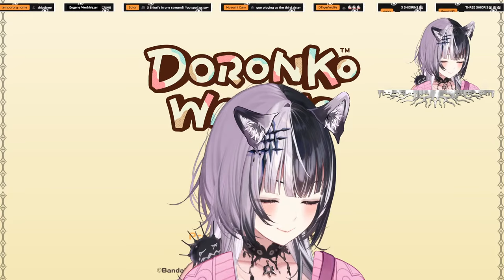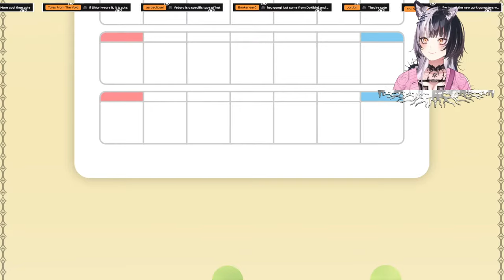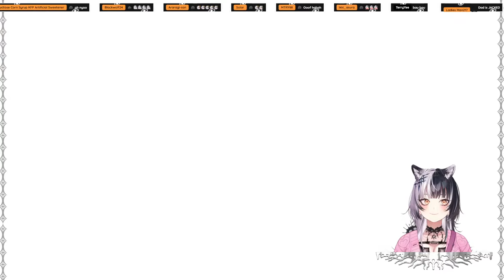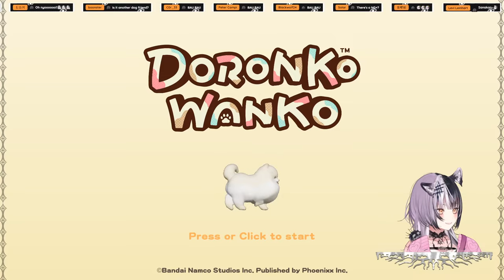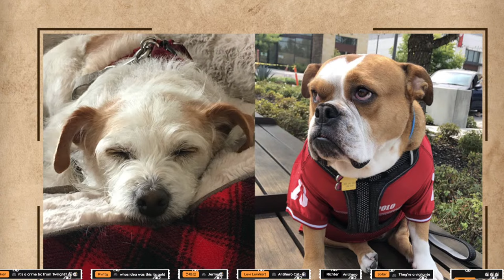I'm Not Potty-Trained. I'll Mark Your Home.【DoronkoWanko】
Hashtags!
📺 Live Tag
🎨 Fanart
✏️ VTuber Assets
📚 Fanfics

This game is being streamed and monetized after confirming with Phoenixx Inc.

RULES FOR FANFICTION:
▶Please do NOT write things that will:
- Break the law
- Include religion or politics
- Mention self-harm or triggering topics (⚠️Edit: Plots with mystery, horror, and typical anime shenanigans should be fine: Just nothing too traumatic or intensely emotionally heavy)
- Damage the brand of the hololive family
- SFW if you would like it to be featured in streams or my twitter.

Have fun, get creative, and let's all improve our writing together!
You can be the main character of your story!🤍(⚠️: You don't HAVE to be though! Just have fun!)
And I shall be here to archive it all even if my presence may or may not be seen. 👁‍🗨

Music hashtag rules:
▶Please feel free to use/flip the sample I upload for your creative ideas. no genres asked.
▶Please do not use/sample off of copyrighted music.
▶Please be respectful of everyone's creation and show them support and love.
▶Providing feedback is fine and all but please don't be uptight about it. Let us enjoy, encourage and celebrate the creations.
▶Memey stuff is fine too but SFW please.